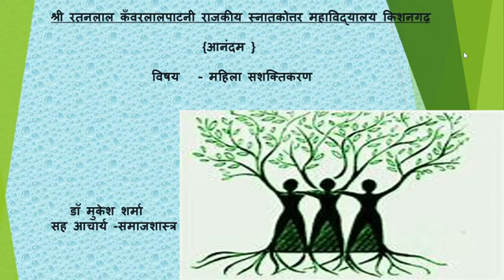SRKP.. Mukesh Sharma